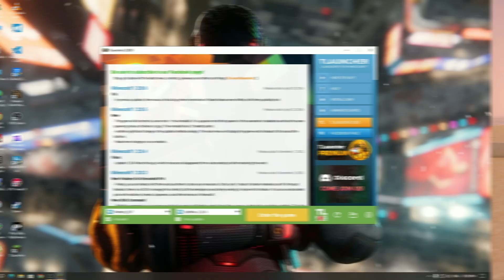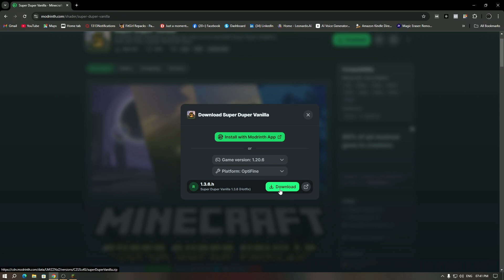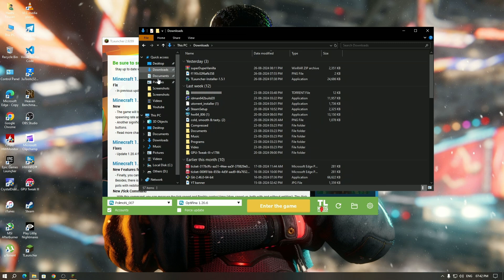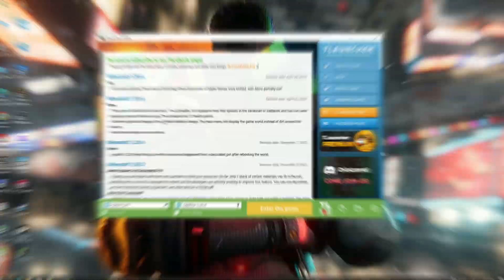How to Install Minecraft Shaders FAST-NO LAG(Any Version) | Easy Guide | Low End PC | Tlauncher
Learn how to install Minecraft shaders quickly and easily in this step-by-step tutorial! 🚀 Boost your Minecraft graphics with stunning shaders that make your world look incredible. Whether you're using Optifine, Iris, or other shader mods, this video will guide you through the entire process in 2024. Say goodbye to boring visuals and hello to a vibrant, lag-free Minecraft experience! Perfect for beginners and pros alike.
🔧 This tutorial covers:

1.How to install Optifine or Iris for shaders
2.Best shaderpacks for Minecraft
3.Fixing common shader installation issues
4.Optimizing performance for smoother gameplay
Don't miss out on transforming your Minecraft world—watch now and enjoy beautiful graphics! 🎮"